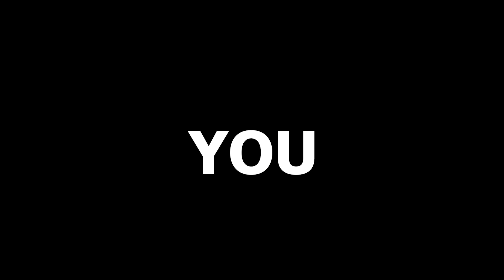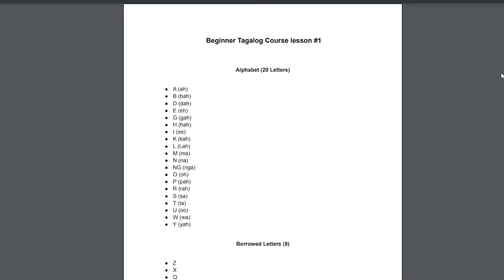This Canadian Musician Sings OPM!